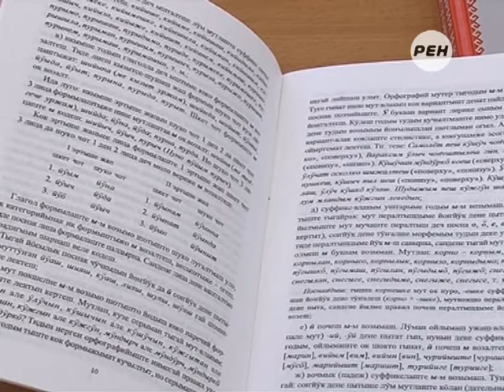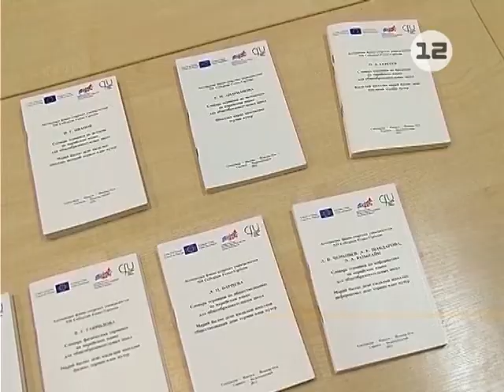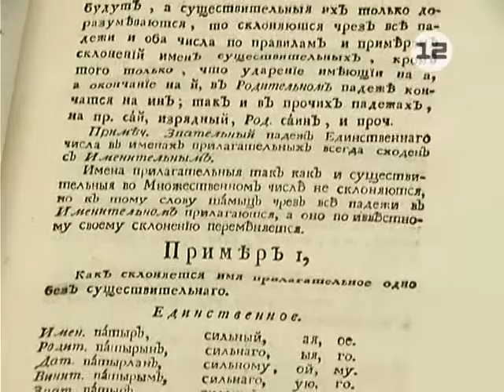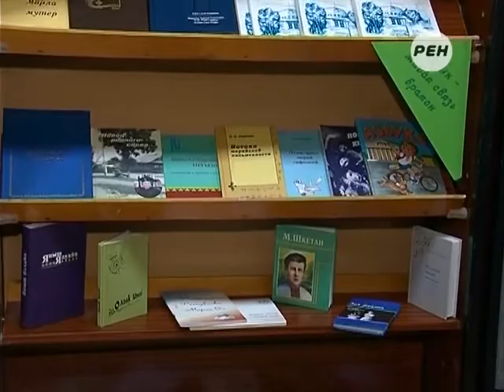День Марийской письменности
В Национальной президентской школе-интернат отметили День Марийской письменности.

Там состоялся круглый стол «Марий учебникын ойыртемже». В Йошкар-Олу съехались учителя марийского языка со всех районов республики.

Сюжет Веры Гороховой.